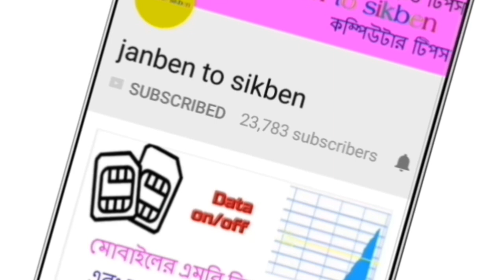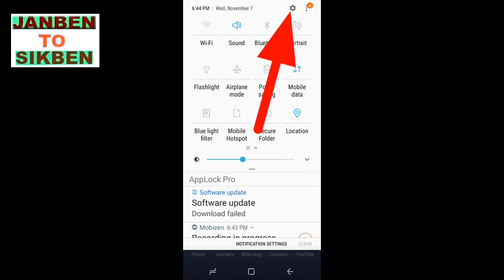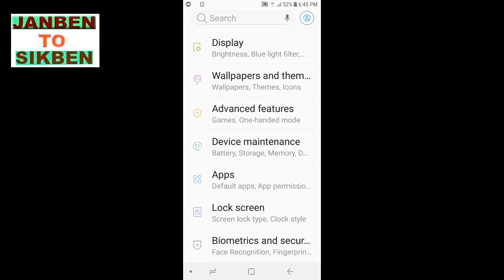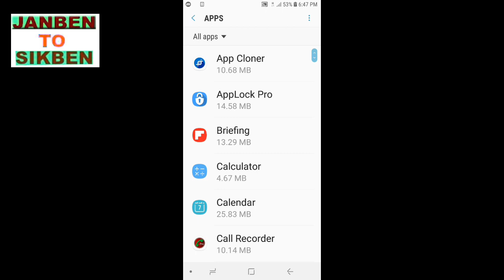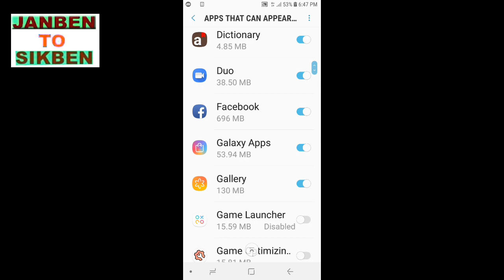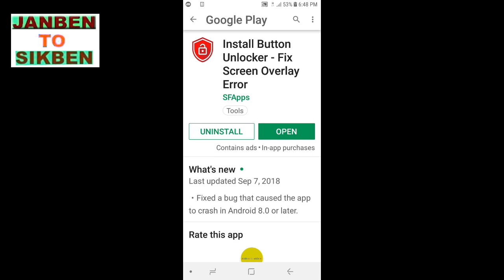সফটওয়্যার কাজ না করলে কি করবেন ?সমাধান নিন।What to do if the software is not working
বন্ধুরা সবাই কেমন আছেন ।মোবাইলের সফটওয়্যার ইন্সটল করার পরও যে কোনো কারণে যদি ওপেন না হয় ।সে ক্ষেত্রে কি করনীয় ।আজকের এই ভিডিওতে দেখানো হইয়েছে ।ভিডিওটি সকলে দেখুন। আশা করছি আপনাদের অনেক কাজে আসবে ।ধন্যবাদ সবাইকে।